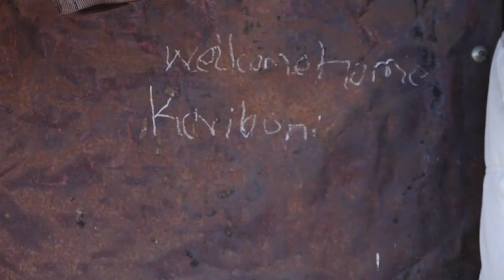NDWARI WENDI WAKWA ; "MY UNCLE TOOK AWAY MY INNOCENCE"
Defilement cases are on the rise Kenya but the majority of the perpetrators of these acts are usually family members, people within our vicinity and those we trust most. Most of these acts remain unspoken and those that are reported no action is taken. This video highlights the secrets happening in our homes.